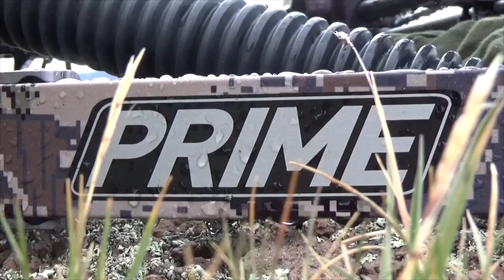SNTV 2015 Vol 2 Co Archery